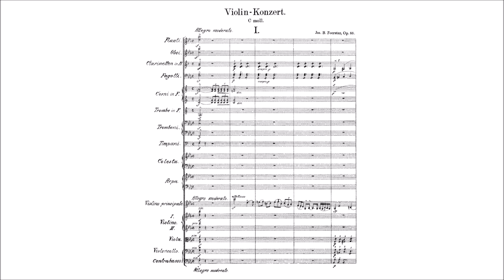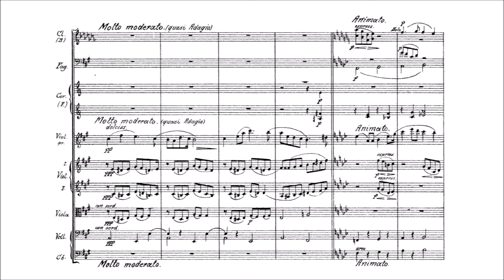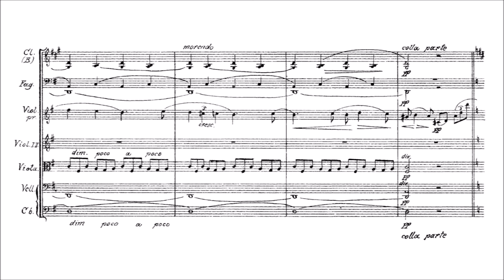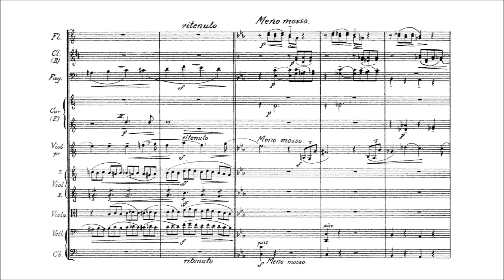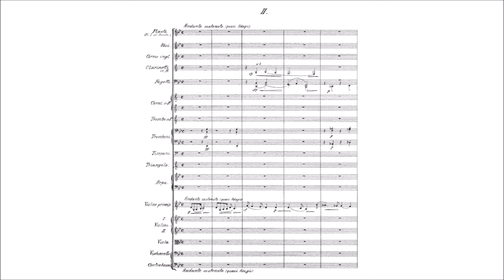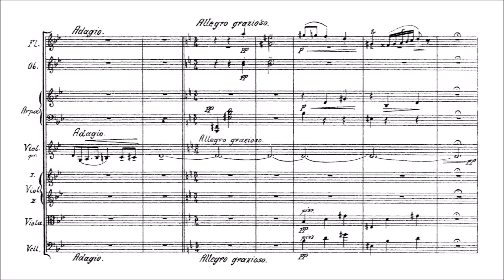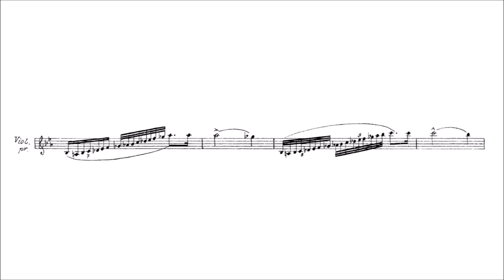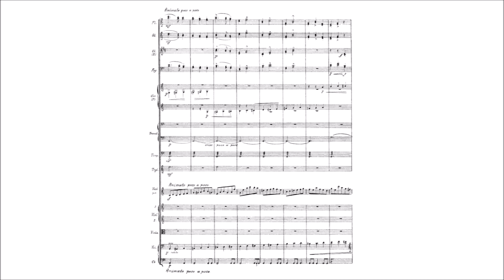Josef Bohuslav Foerster – Violin Concerto No.1, in C minor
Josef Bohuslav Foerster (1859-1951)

Violin Concerto No.1, Op.88 (1911?)

I. Allegro moderato [00:00]
II. Andante sostenuto (quasi Adagio) [17:24]
– III. Allegro grazioso [21:50]